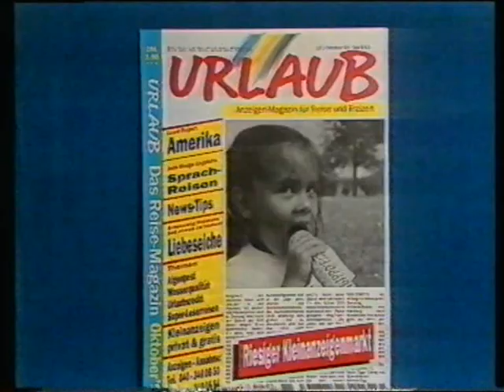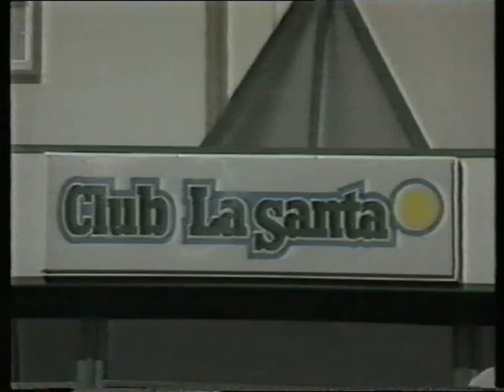SAT.1 ANSAGERIN KARIN JACOBY UND DER FILMFILM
ANSAGERIN : KARIN JACOBY

SAT.1 SENDUNGEN UND SAT.1 PERSONAL :

RAIMUND BRICHTA , ...
ANSAGER :
HARALD SCHMIDT , ...

U.V.A.

HAUPTSEITE
BEGRÜSSUNG
NACHRICHTEN
- AKTUELL
- SAT.1 WETTER
- SAT.1 ARTIKEL
- SAT.1 PERSONAL
ZUR INFORMATION
IMPRESSUM
- KARTE
- SAT.1 SENDEBEGINN
- SAT.1 BLICK
- SAT.1 BINGO
- SAT.1 GLÜCKSRAD
- SAT.1 TELEWETTE
- MANN-O-MANN ( SAT.1 )
- SAT.1 SENDESCHLUSS
- SAT.1 TEXT
- ZUSATZ
- AKTUELLE UMFRAGE